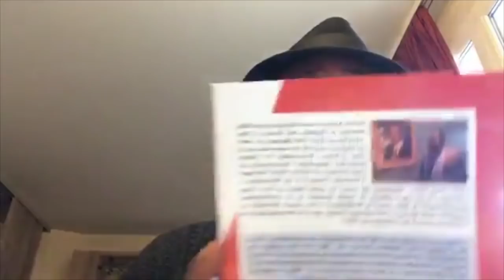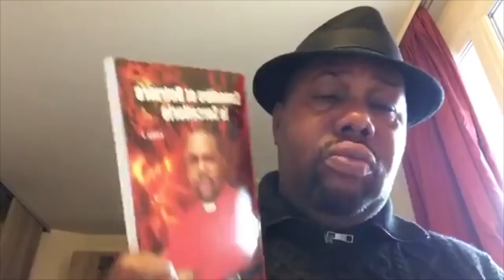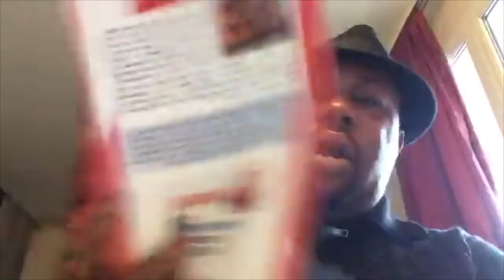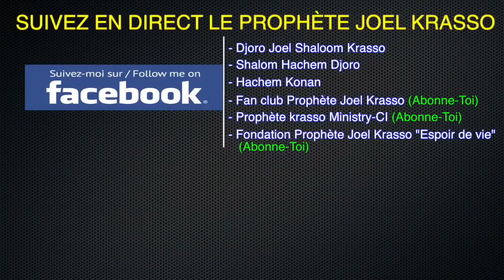Prophete Joel Krasso "Enseignement sur Le secret de la transition" MARDI 05 DEC 2017